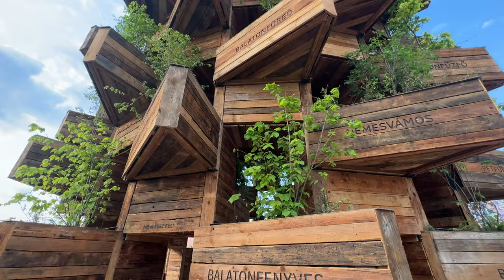Celebrating unity - Garden of Communities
116 tree saplings find a unique home in Hello Wood's latest public installation, the Garden of Communities. This architectural artwork in Veszprém, Hungary, celebrates the cultural heritage of the Veszprém-Balaton region and the cooperation of 116 municipalities participating in the European Capital of Culture 2023 program.

Each municipality has its own unique planter box with a sapling, proudly displaying their name. Together, these planters create a spectacular exhibition space that's open to everyone.

The exhibition space, adorned with geometric planters, creates a captivating atmosphere where visitors can explore the names of villages and cities.

The tree saplings, native to the region, are planted in crates, forming a biodiverse vertical garden that evolves with the seasons. Thanks to an automated irrigation system, the vegetation thrives under optimal conditions, with varying levels of sunlight, wind, and rainfall.

The design also pays tribute to the site's historical significance. Once home to a prominent furniture factory for over a century, the planter boxes are clad in reclaimed timber, a nod to the region's past. This integration of antique materials adds a timeless touch to the installation.

After four years, the planters will return to their municipalities, allowing the saplings to flourish as symbols of unity.

Discover this remarkable installation and experience the fusion of architecture, nature, and history.

Designed and built by Hello Wood

For more information and previous projects, visit: hellowood.eu